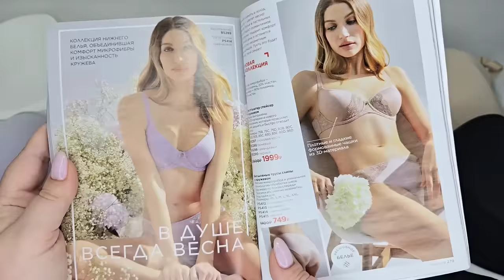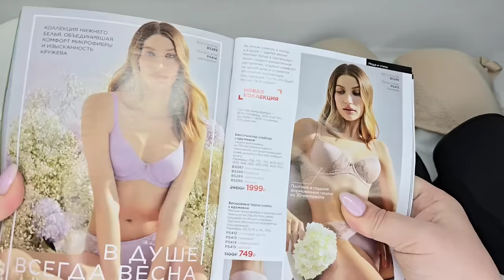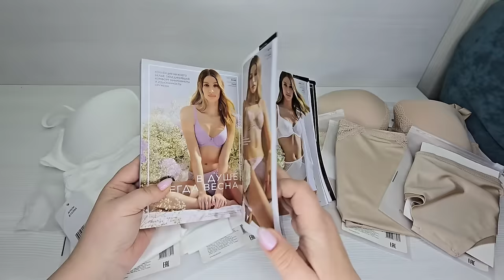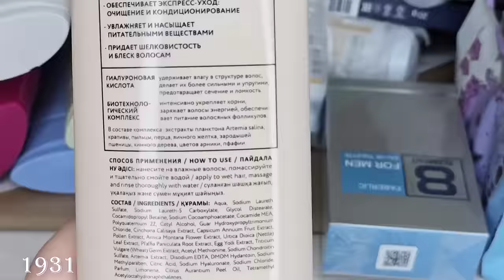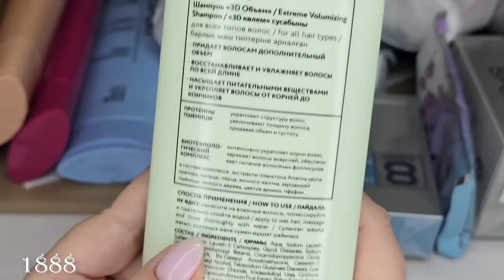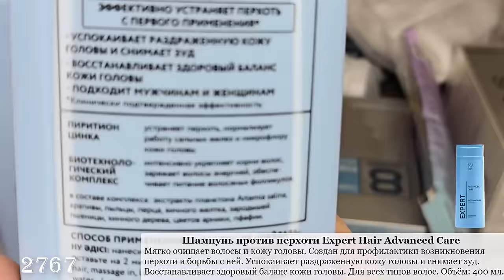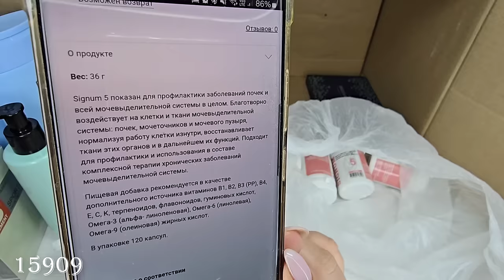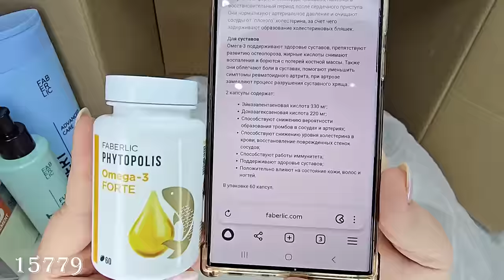ВИП новинки 16 каталога, часть 7: бюстгальтер спейсер с кружевом, бесшовные трусы слипы, танга